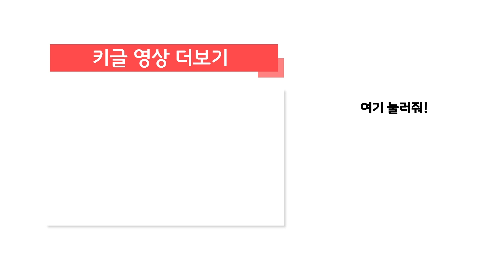남극탐험 | 뽀로로 지구탐험동화 #05 | 뽀로로동화 | 키글게임 | 키글 | KIGLE GAMES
뽀로로 친구들과 함께 남극으로 신나는 탐험을 떠나볼까요?